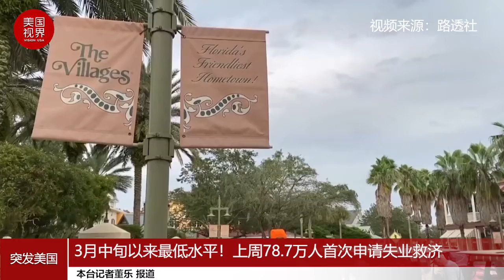3月中旬以来最低水平！上周78 7万人首次申请失业救济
根据劳工部周四公布的数据，美国上周首次申请失业金的人数为78.7万人，为疫情爆发初期以来的最低水平。接受《华尔街日报》访问的经济学家此前预期为87.5万人。这一数字比前一周经下修后的84.2万人减少了5.5万人。